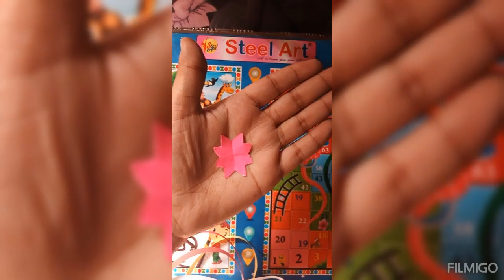Make a toy for kids ☺️☺️ with paper 📄 📄# trending video